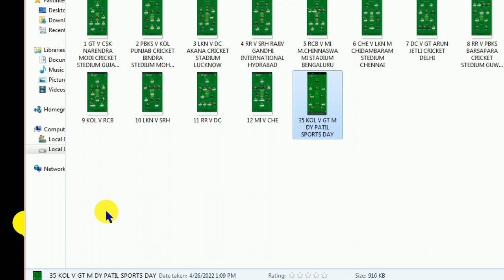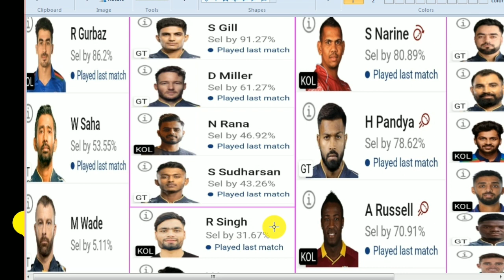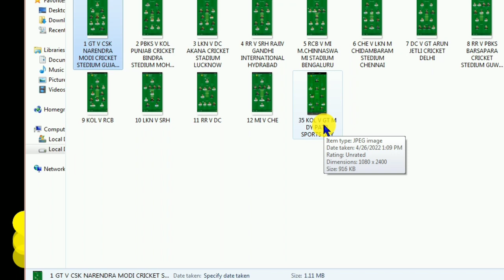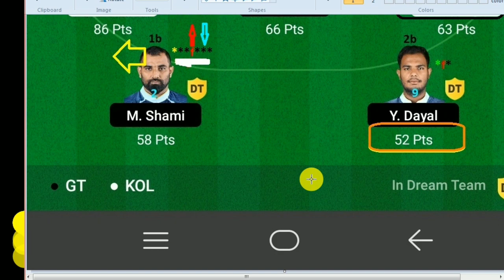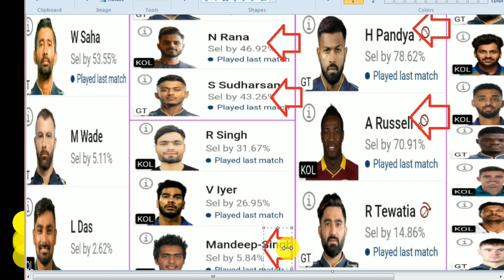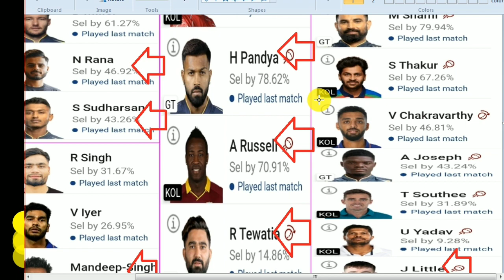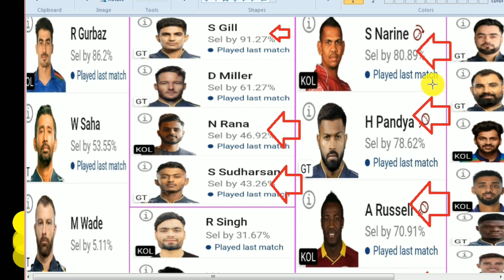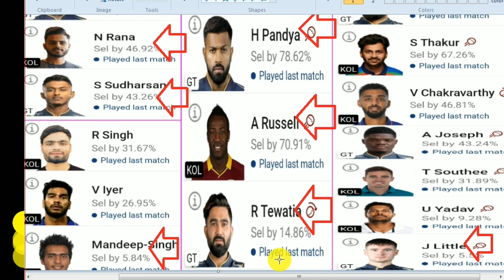GT vs KOL Dream11 Team II GT vs KOL Dream11 Team Prediction II IPL 2023 II kkr vs gt dream11 tips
GT vs KOL Dream11 Team II GT vs KOL Dream11 Team Prediction II IPL 2023 II kkr vs gt dream11

Gujarat Titans vs Kolkata Knight Riders T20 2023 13th T20 IPL Match Full Details Analysis + Teams 2023+Playing11 +Grand League Tips + H2H Stats +All Match Records Provide Here

video contains..

GT vs KOL dream11 team ,
GT vs KOL dream11,
GT vs KOL 13th T20 IPL Match Dream11,
GT vs KOL dream11 Prediction,
GT vs KOL , KOL vs GT,
today T20 match dream11 team,
GT vs KOL dream11 today,
GT vs KOL dream11 2023,
Gujarat Titans vs Kolkata Knight Riders,
Gujarat Titans vs Kolkata Knight Riders Match, T20, IPL
GT vs KKR, KOL vs GT 2023,
today Match Dream11 ,
GT vs KOL, KOL vs GT 2023,
GT vs KOL dream11 T20 IPL
dream11 gt vs kol
GT vs KOL dream11 today match
dream11 gt vs kol t20 ipl 2023
GT vs KOL dream11 13th T20 IPL Match
GT vs KOL d11 Team
GT vs KOL dream11 13th T20 IPL 2023
GT vs KOL dream11 T20
GT vs KKR dream11 Team
GT vs KOL dream11 team today
GT vs KKR dream11 today
GT vs KOL 2023 d11
GT vs KOL